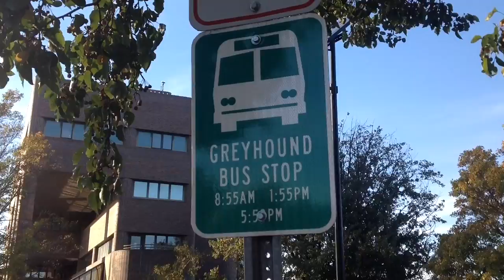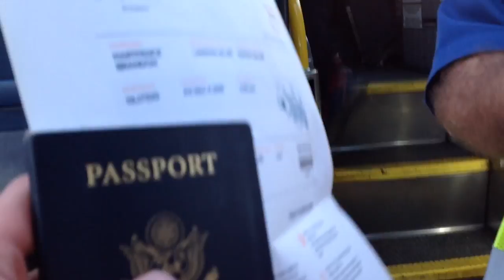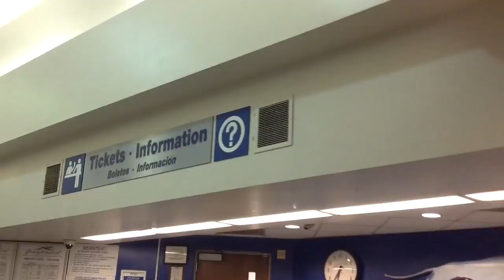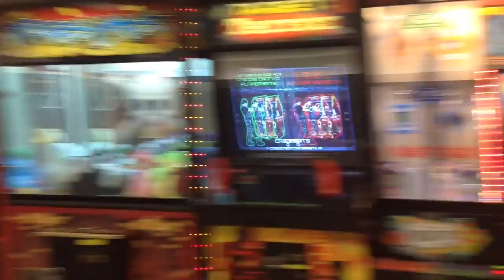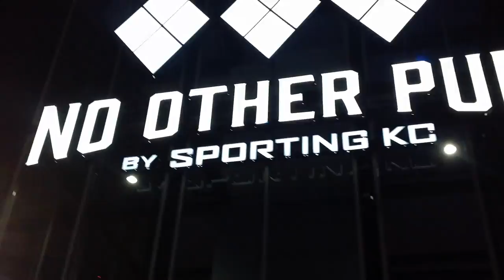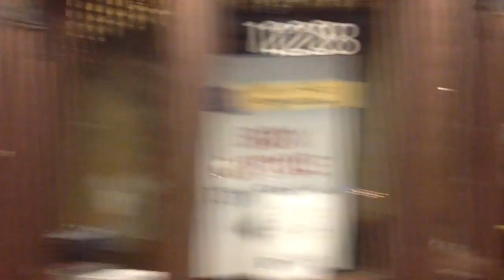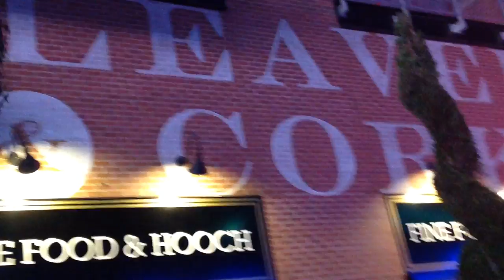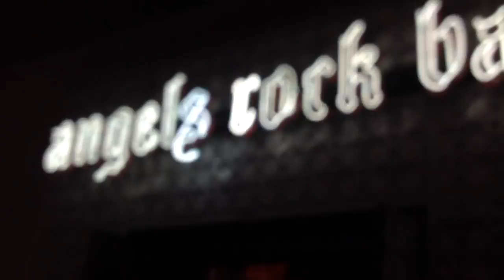Kansas City Power & Light District (NIGHT LIFE)